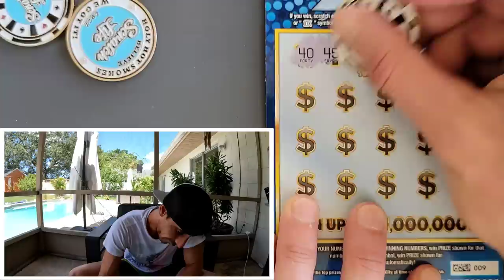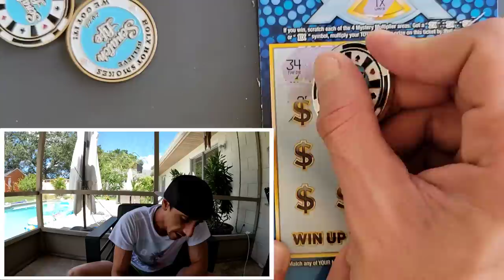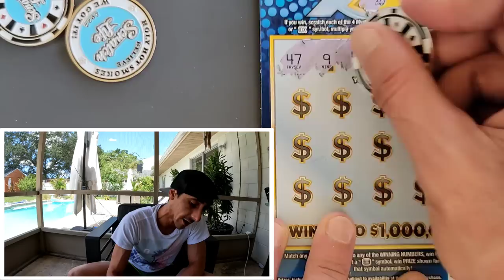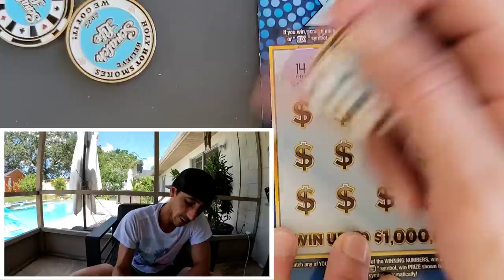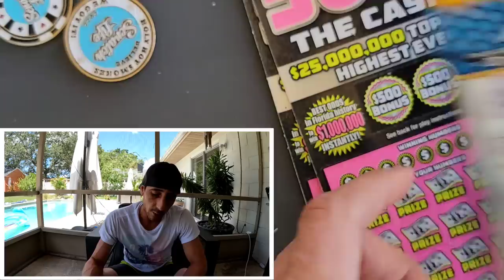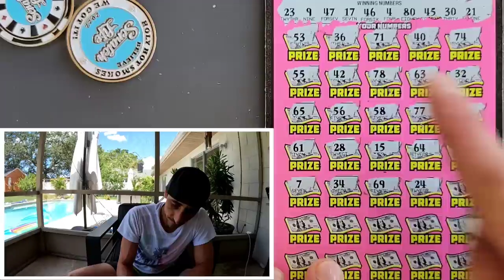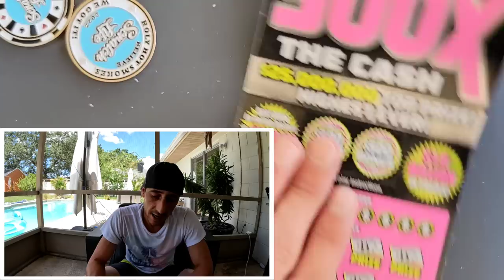YES!!!WE GOT A WINNER🚀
2 x $50 500X the cash
10 x $10 Mystery Multiplier scratch off tickets from the florida lottery!

 The Ring Light I use: